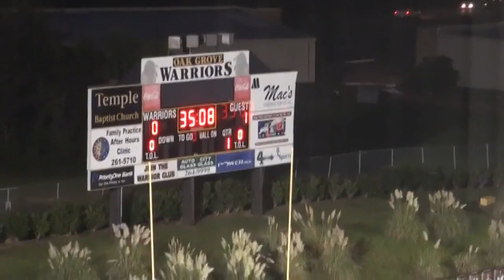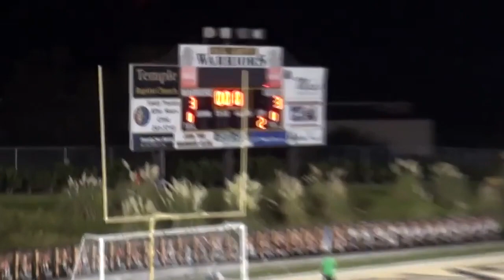MNU vs William Carey University 9/1/2012